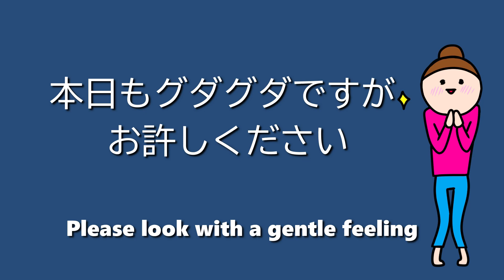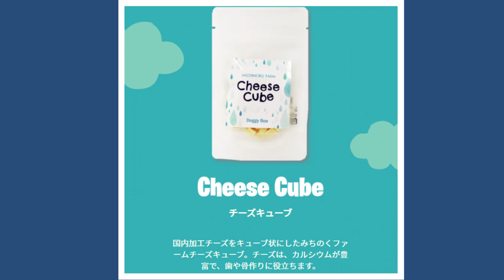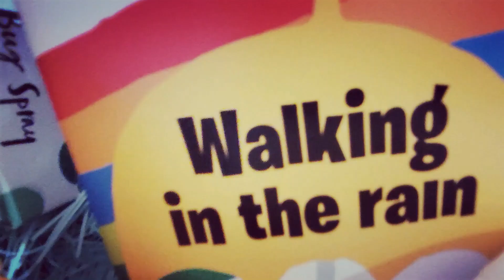6月ドギーボックスのオモチャが可愛すぎた～チワワ・シーズー・ミニチュアピンシャー・トイプードル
Doggy Boxが届いたので開封！普段オモチャで遊ばないチワワも虜になったオモチャ。オヤツにも夢中です。相変わらずマイペースなシーズー。すばしっこいトイプードル。食べることが大好きな落ち着きがないミニピン。多頭飼いの楽しく賑やかな開封動画です。

チワワ　朝丸11才（我が家のボス・心臓病・肺水腫）
シーズー　悟空8才（我が家のムードメーカー）
ミニチュアピンシャー　こつぶ5才（妹分の姫が大好きな世話人）
トイプードル　姫1才（ヤンチャな女の子）

※多頭飼いの日常の動画です。少しでも笑顔になっていただけたら嬉しいです。